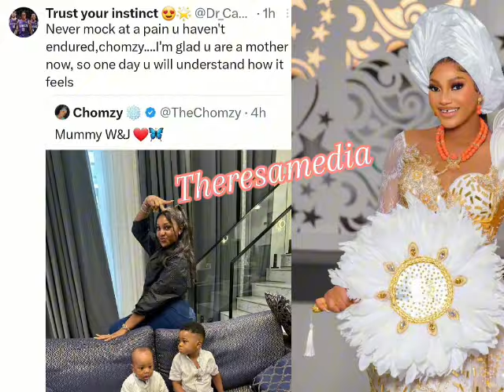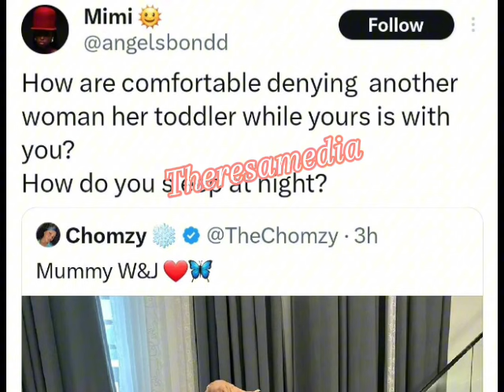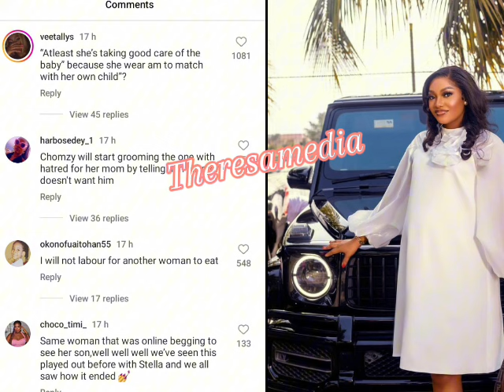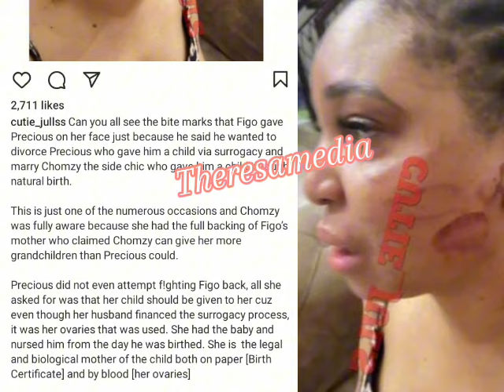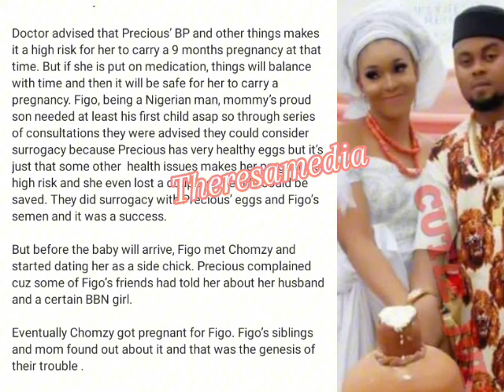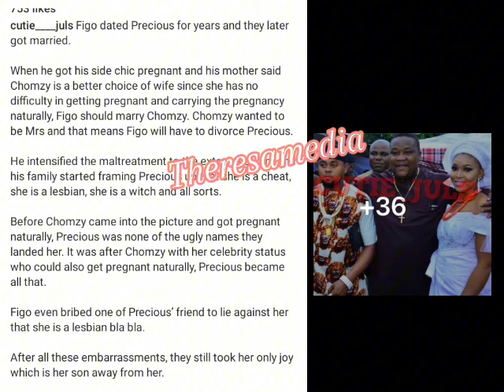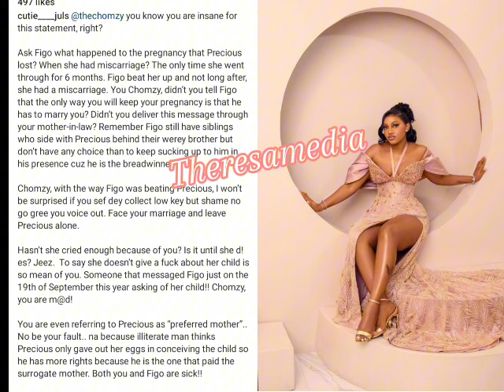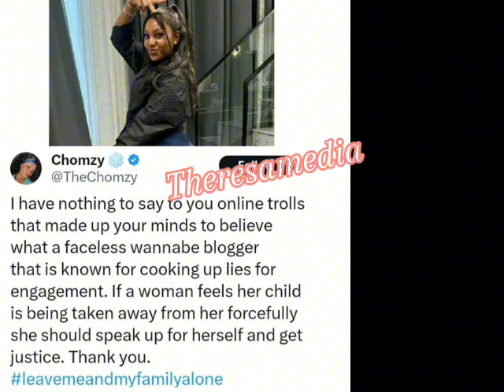Chomzy dr@gged and deep secrets exposed as she claim ownership of a woman's husband and Child.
Updates on your favourite celebrities updates